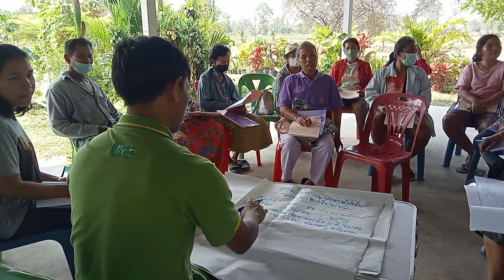สำนักงานเกษตรอำเภอปราสาท โดยพี่ธันวา ให้ความรู้การยกระดับแปลงใหญ่